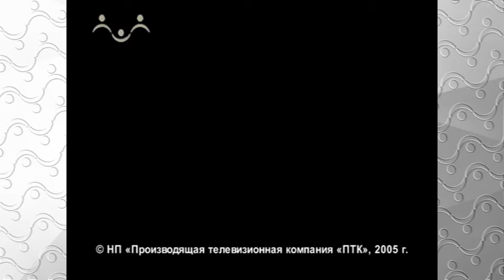Московский камерный мужской хор ПЕРЕСВЕТ. Хвалите Господа с небес